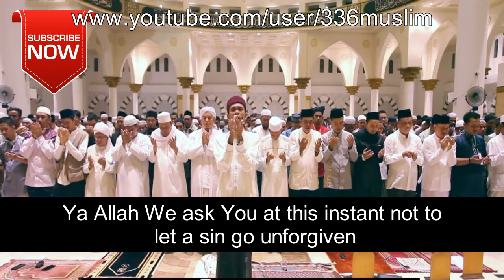Powerful Emotional Dua